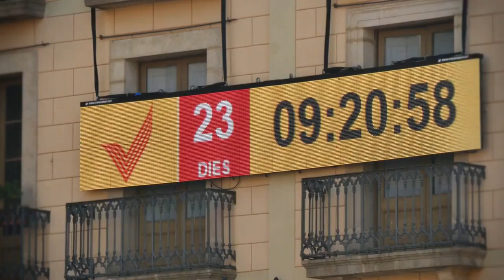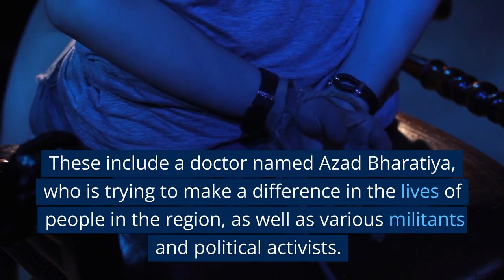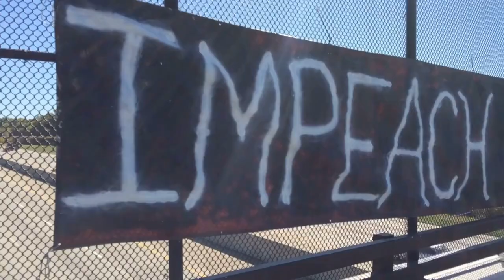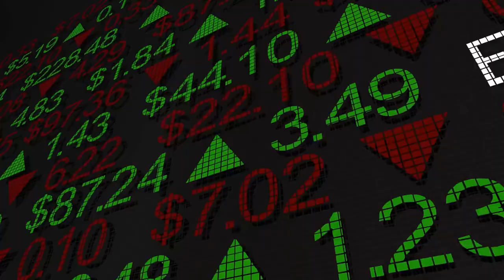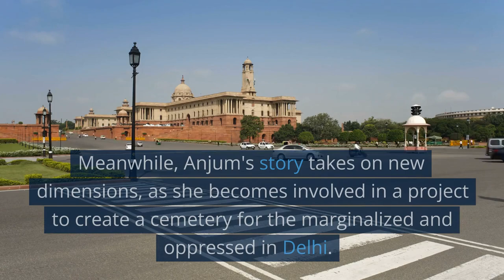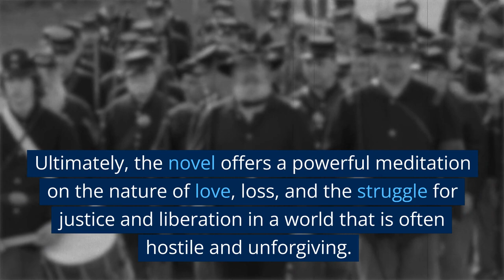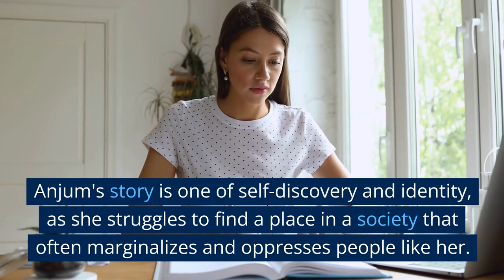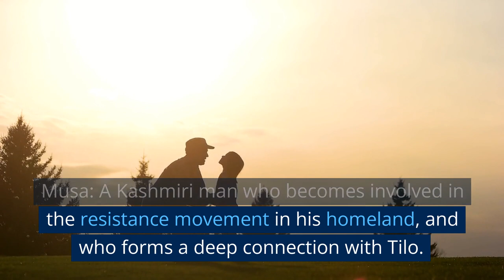The Ministry of Utmost Happiness by Arundhati Roy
In this epic novel, Arundhati Roy explores the complex and interconnected lives of a diverse cast of characters in contemporary India. Through the stories of Anjum, Tilo, Musa, Saddam Hussain, Garson Hobart, and others, Roy delves into themes of identity, gender, sexuality, and the struggle for justice and liberation in a world that is often hostile and unforgiving.

Set against the backdrop of Kashmir's long-standing conflict with India, "The Ministry of Utmost Happiness" is a powerful and thought-provoking exploration of the ways in which history, politics, and personal identity intersect and shape our lives. Roy's writing is lyrical and poetic, capturing the beauty and complexity of the Indian subcontinent while also laying bare the struggles and injustices that continue to plague the region.

Ultimately, "The Ministry of Utmost Happiness" is a profound meditation on the human condition, and a testament to the power of literature to illuminate the darkest corners of our world and inspire us to work towards a brighter future.